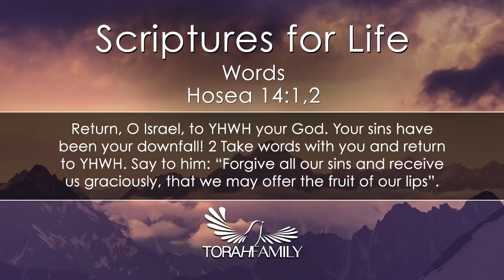Scriptures for Life | Words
Hosea 14: 1-2 Return, Israel, to the LORD your God. Your sins have been your downfall! Take words with you and return to the LORD. Say to him: “Forgive all our sins and receive us graciously, that we may offer the fruit of our lips.